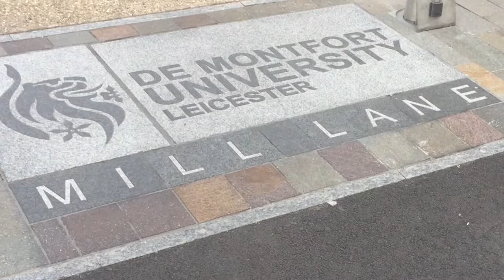Mill Lane transformed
A few years ago, Mill Lane in Leicester was a traffic-choked street. Since being pedestrianised, the area is enjoying a new lease of life - and has been nominated for an award!